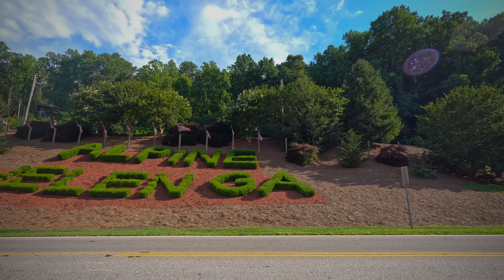Helen Georgia Mountain Coaster. PRICES. POV 2023 [4K]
¡Bienvenidos a un emocionante viaje lleno de adrenalina en el corazón de las montañas de Georgia! En este video, te llevaremos a descubrir los secretos mejor guardados del Georgia Mountain Coaster en Helen, Georgia, ¡y te invito a disfrutar conmigo de esta increíble aventura!

🎢 Descubre la Emoción: Sumérgete en la experiencia definitiva mientras exploramos juntos el Georgia Mountain Coaster. Desde sus giros vertiginosos hasta sus emocionantes descensos, te invitamos a ser testigo de la magia que este emocionante recorrido tiene para ofrecer. ¿Tienes lo necesario para enfrentar la velocidad y la emoción?

💰 Precios de Georgia Mountain Coaster:
Primer viaje: $17 por adulto, $14 por niño de 7 a 12 años, $10 por niño de 3 a 6 años
Segundo viaje: Mitad de precio.

🏞️ Vistas Impresionantes: A medida que recorremos las sinuosas pistas del Georgia Mountain Coaster, podrás deleitarte con impresionantes vistas panorámicas de las majestuosas montañas de Georgia. ¿Te imaginas recorriendo las alturas mientras disfrutas de la belleza natural que te rodea?

🤯 Secretos Revelados: ¿Qué hace que el Georgia Mountain Coaster sea tan especial? En este video, conocerás los tiempos de espera aproximados y los requerimientos mínimos necesarios para disfrutar de esta aventura.

👀 El Desafío Te Espera: Si eres un verdadero amante de la aventura, te retamos a unirte a nosotros y subirte al Georgia Mountain Coaster en persona. ¿Te atreverás a sentir la emoción en cada curva cerrada y a abrazar la velocidad en cada descenso vertiginoso?

No pierdas la oportunidad de ser parte de esta experiencia épica en el Georgia Mountain Coaster en Helen. ¡Prepárate para emociones intensas, vistas impresionantes y secretos reveladores! ¿Estás listo para el desafío? ¡Dale play y acompáñanos en esta inolvidable aventura en las montañas de Georgia! 🎥🏔️